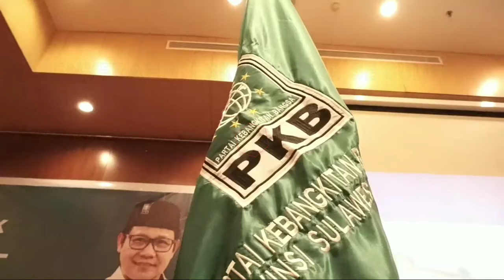Penyerahan SK & Komitmen Kinerja Ketua DPC PKB Se-Sulut 2021-2026